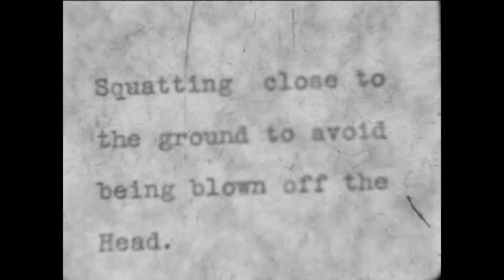Royal albatross at Taiaroa Head, c.1939-1940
A black and white film, recorded without sound, from the Lance Richdale papers (Hocken Archives MS-1260-053/001) showing northern royal albatross / toroa in flight and on land at Taiaroa Head on the Otago Peninsula, Dunedin, New Zealand. Filmed by Lance Richdale c.1939-1940. It includes footage of Agnes Richdale.

Our thanks to Maurice Hayward and the Film Heritage Trust for digitising this film.